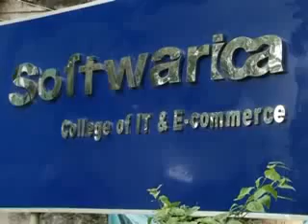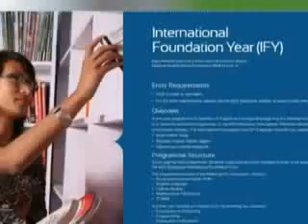Softwarica College of IT and e Commerce